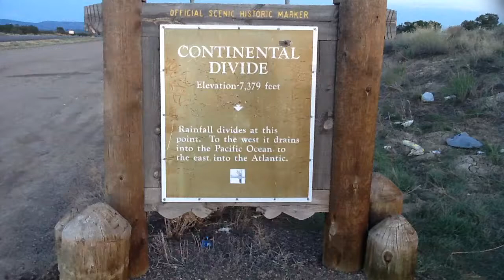The continental divide on 550 in New Mexico